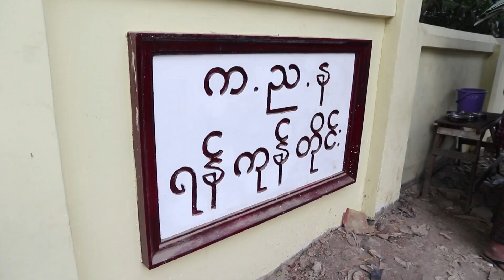ကညနလုပ်ငန်းတွေ ရပ်နားပြီ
မတ်-၂၅၊ ၂၀၂၀

Covid-19 ဂယက်ကြောင့် ကညနလုပ်ငန်းတွေ အားလုံးကိုဒီကနေ့မတ် ၂၅ရက်နေ့ကစတင်ပြီးရပ်နားလိုက်ပြီလို့ ကုန်းလမ်းပို့ဆောင်ရေးညွှန်ကြားမှုဦးစီးဌာနကထုတ်ပြန်ကြေငြာလိုက်ပါတယ်။

ရန်ကုန်တိုင်းဒေသကြီးကညနရုံးအပါအဝင် ခရိုင်ရုံးတွေအားလုံးကိုရပ်ဆိုင်းထားမှာဖြစ်ပြီး ပြန်လည်စတင်မယ့်ရက်ကိုလည်းထုတ်ပြန်ကြေငြာသွားမယ်လို့သိရပါတယ်။

ကညနလုပ်ငန်းတွေ ဖြစ်တဲ့့ ယာဉ်မှတ်ပုံတင်တာ၊ သက်တမ်းတိုးတာ ယာဉ်စစ်လုပ်ငန်းတွေဦ ယာဉ်မောင်းလိုင်စင်ဖြေဆိုတဲ့ လုပ်ငန်းတွေဟာ လူစုလူဝေးနဲ့ လုပ်တာ ဖြစ်လို့ အခုလိုရပ်နားတာ ဖြစ်တယ်လို့ သိရပါတယ်။

အဓိကအားဖြင့်ယာဉ်မှတ်ပုံတင်ခြင်းလုပ်ငန်းတွေရပ်ဆိုင်းထားတာကြောင့် မော်တော်ယာဉ်အသစ်ရောင်းချရေးလုပ်ငန်းတွေ အထိသက်ရောက်သွားနိုင်တာပါ။

လက်ရှိမှာ စီးပွားရေးကဏ္ဍတွေတော်တော်များများရပ်နားထားလို့ ကားရောင်းဝယ်ရေးလုပ်ငန်းတွေ လည်းအရောင်းအဝယ်နည်းပါးနေပါတယ်။

ရုပ်သံသတင်းထောက်-မိုးညို